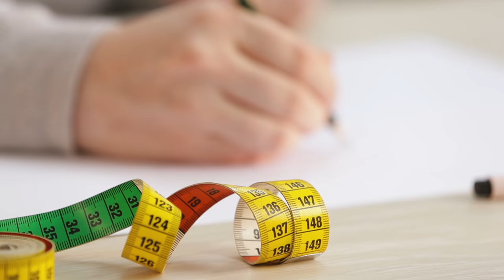Faber-Castell: Video Pitt Artist Pen Brush english